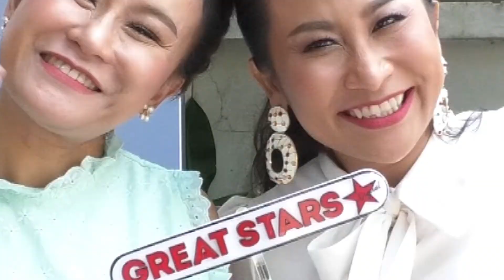เลือกตั้ง 62 - ลาล่า - ลูลู่ อาร์สยาม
TW : GreatStarsTH
LINE : @greatstars